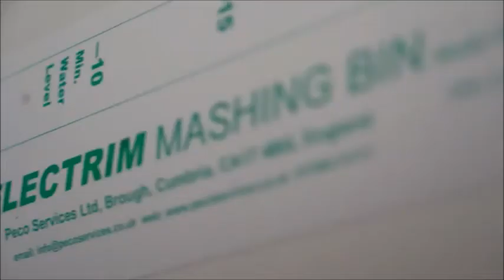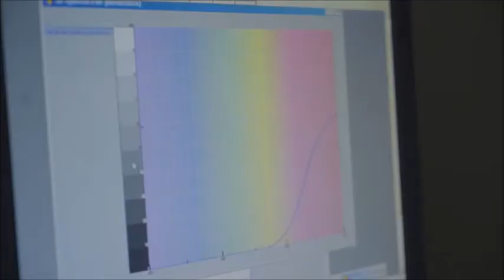Marie Byrne discusses the B.Sc., Brewing & Distilling - DIT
Marie Byrne, Adjunct Lecturer at Dublin Institute of Technology and Drinks Industry expert discusses the recently launched B.Sc in Brewing and Distilling within the School of Food Science and Environmental Health.